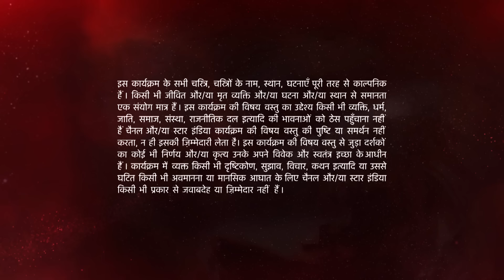Ishqbaaz | इश्क़बाज़ | Kya Rudra aur Bhavya ki shaadi hogi fix?